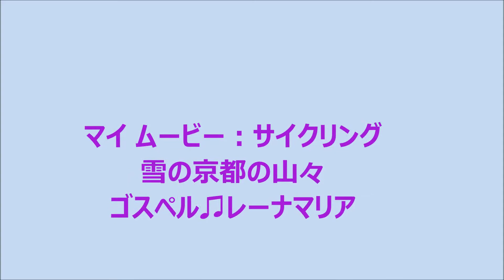サイクリング、比叡山雪景色♫レーナマリア、アメイジンググレイス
祭日の朝強い風が吹いていましたが、サイクリングに行きました、
（比良山。比叡山）京都の山や雪が積もっていました、帰りは、
追い風や横風で楽に返る事が出来食事の後に直、投稿致しました。（●＾o＾●）